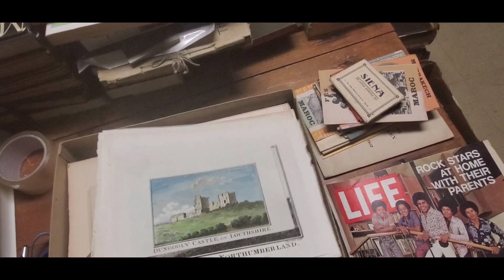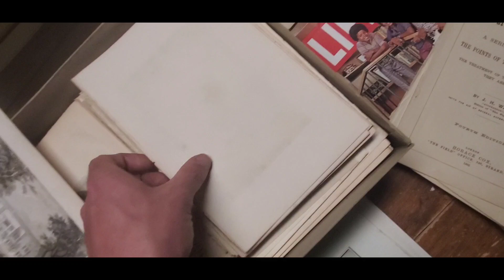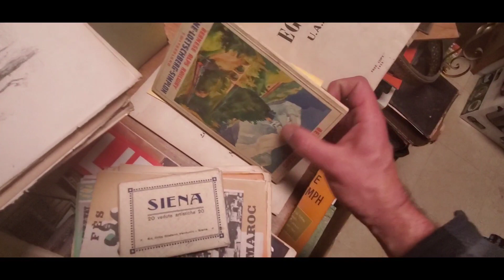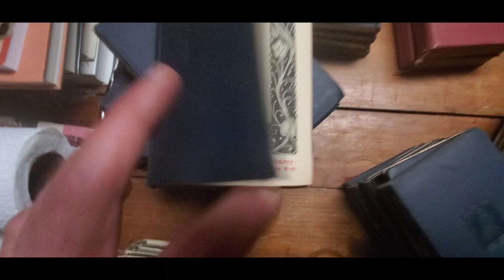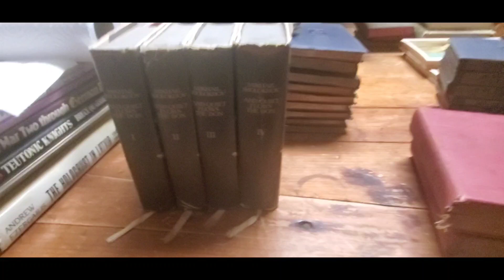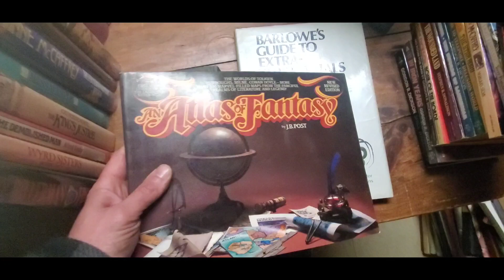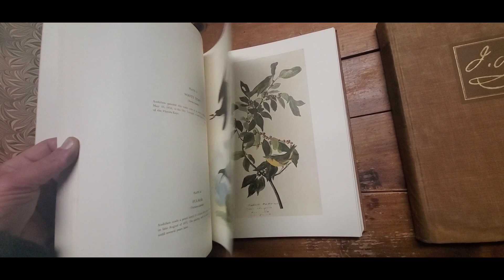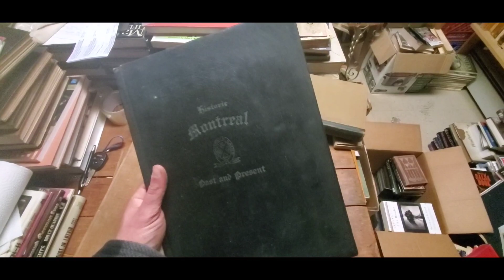Hundreds of Books, Book Haul in Upstate New York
I went on another book haul in Penn Yan, Upstate New York. I found a lot of cool books!